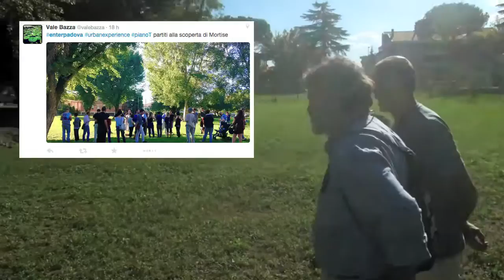RADIOWALKSHOW-ENTERpadova-Mortise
con Carlo Infante e Urban Experience
LABORATORIO CITTADINO all'interno del prgoetto ENTER Smart Humans - Gente Intelligente